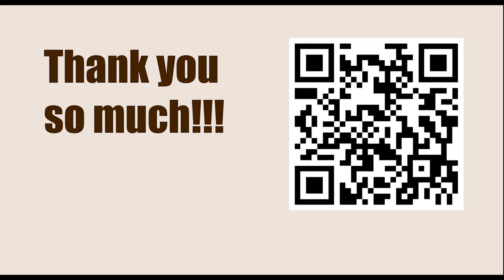OPENING Repertoire: Dutch Defence || Mikhail Gurevich vs Veselin Topalov, Groningen PCA, 1993